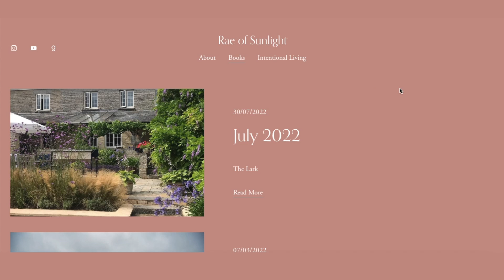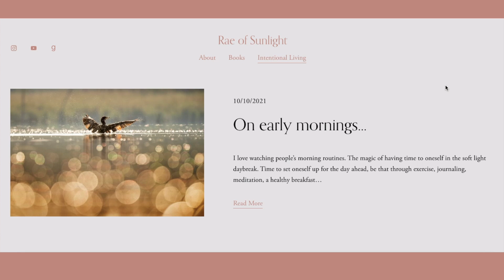I'm back! + 1000 subs thank you 🤗 💛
It's been a while since I last shared a video and I wanted to get back into things with a huge thank you for the 1000 subscriber mark which was hit in my absence!

Here's a chill chat about what I've been up to and the exciting changes which are coming, plus a celebratory release of my blog, in honour of hitting 1k

Let me know what you've been up to and what you've been reading! So looking forward to catching up with you all.

🍃Other
*kettle & tea maker